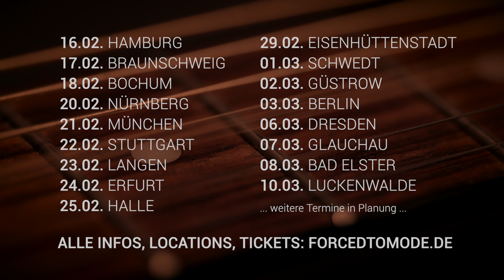FORCED TO MODE & EKLIPSE // One Caress Tour 2024 // Teaser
We are very proud to introduce you to our new show:
"one caress - Electro-Acoustic-String Tour 2024"
starts in Feb 24 together with the incredible "EKLIPSE" string quartet.
Just look out for tickets and enjoy the music! :)

All dates:
16.02. Hamburg - Markthalle
17.02. Braunschweig - Westand
18.02. Bochum - Christuskirche
20.02. Nürnberg - Hirsch
21.02. München - Backstage (Werk)
22.02. Stuttgart - Im Wizemann (Halle)
23.02. Langen - Neue Stadthalle
24.02. Erfurt - Kaisersaal
25.02. Halle - Capitol
29.02. Eisenhüttenstadt - Friedrich-Wolf-Theater
01.03. Schwedt - Uckermärkische Bühnen
02.03. Güstrow - Ernst-Barlach-Theater
03.03. Berlin - Heimathafen
06.03. Dresden - Parkhotel
07.03. Glauchau - Stadttheater
08.03. Bad Elster - König-Albert-Theater
10.03. Luckenwalde - Stadttheater